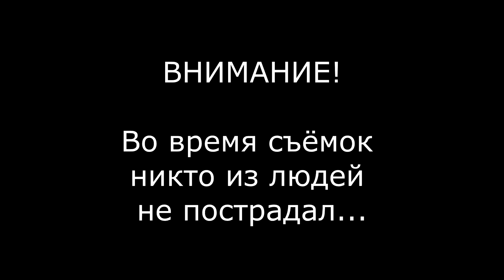АРТИСТЫ... ШУТЯТ!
Приходите и узнайте, ЧТО МОЖЕТ ПОЛУЧИТЬСЯ ИЗ ЭСТРАДНОГО КОНЦЕРТА, ЕСЛИ ВСЕГО ОДИН ЧЕЛОВЕК ДОПУСТИТ НЕБОЛЬШУЮ ОШИБКУ, ПЕРЕПУТАВ ВСЕ И ВСЕХ…